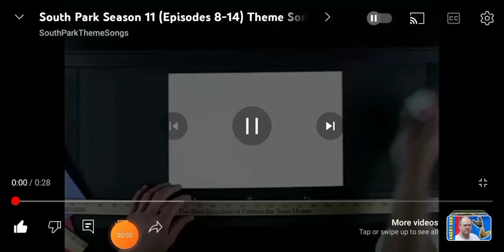South Park season 11 epi 8-14 theme song